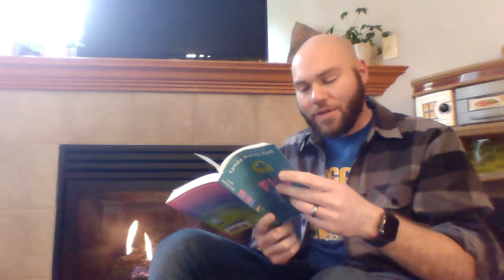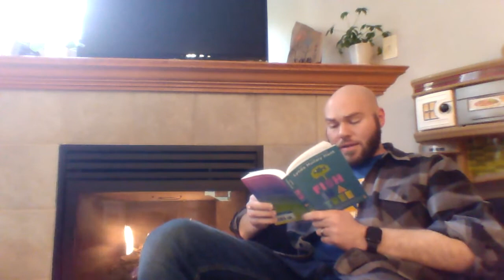Day 3 Read Aloud - Fish in a Tree Chapter 12